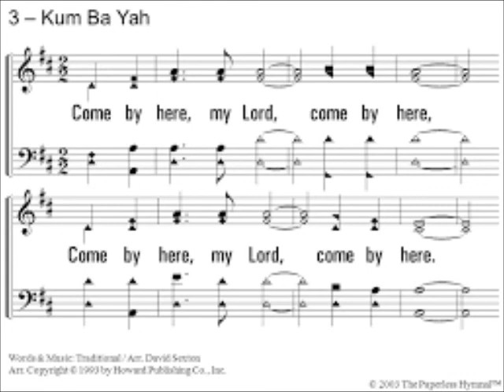Oct 15 morning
Come by here my lord